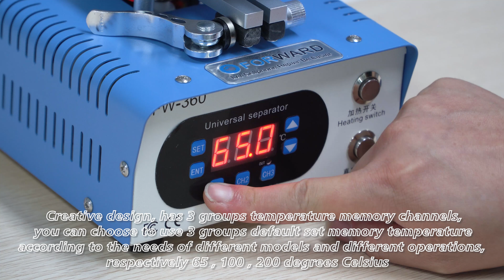FW-360 Two-Button Rotary Edge Vacuum Separator For Edge/Flat In Frame Screens Manual Hot Separation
FW-360 two-button rotary edge manual vacuum separation machine ) is the latest universal in frame separator on the market. It’s suitable for various mainstream edge/flat LCD touch screens, in-frame separating, glue removing, frame dis-assembly. 360° rotary design, two switches for heating and vacuuming, 3 groups temperature memory channels, built-in superior pump super strong suction, fast heating, operating very easy and efficient.

The old video forgot to tell you that when using edge in-frame separating mold, it is not necessary to use screws to fix it. Repost this updated video.

FW-360  Product Characteristics:
1)360° rotary design. Freely rotate the direction, and work in the posture you are most used to. Rotating fixing clip design, only need to pull the clip to lock and unlock the platform, to prevent the working platform loosening during the operation.

2)Creative design, has 3 groups temperature memory channels, you can choose to use 3 groups default set memory temperature according to the needs of different models and different operations, respectively 65℃, 100℃ and 200℃.
You can also change and set the temperature value of the 3 groups shortcut memory keys according to your operating habits, which is simple, efficient and convenient.
The temperature adjustable range is 60℃ to 200℃. Built-in intelligent temperature control protection program, if the set temperature or actual temperature exceeds 120℃, the vacuum pump will stop working. If the temperature is lower than 120℃, the system will automatically restore the vacuum pump function, better protect the machine, and extend the service life.

3)High-class metal double switches, one is for controlling temperature, and the other is for controlling vacuum pump, more in line with the actual needs of repairpersons. It can only open the vacuum without heating, better protect the screen and extend the service life of the machine.

4)Built-in a fine air pump, super-strong suction, high-temperature resistance, ultra-quiet. It’s also equipped with a filter inside, which can effectively filter the broken glass and small residues brought by the separation, effectively increase the service life of the vacuum pump.

5)Preheating aluminum plate uses heightened design, which is easier to separate the screen. The vacuum adsorption area on the platform is larger and it’s more stable for using.

6)Special heating aluminum for heating platform, oxidative drawing sandblasting process, even heating, safer and energy saving. R chamfered design on all four sides, which is more conducive to the separation line and difficult to pull off. Use heating wire instead of heating plate, heat faster.

7)Threaded metal connects joint directly. No fear of high and low temperature, sealed without air leakage.

8)Built-in PTFE tube. Acid and alkali resistance, corrosion resistance, high-temperature resistance.

9)Intelligent digital display instrument, intuitive and accurate, precise temperature control, simple operation, easy to adjust at any time.

10)Equipped with desktop fixed metal feet (Customers can decide whether to install these parts according to their needs)

11)It can be used with in-frame separating mold, adjust the torque according to the size of the model, suitable for various mainstream models, separation in frame supported.

We are the manufacturer of the machine from Guangzhou, China.
We provide the oca lamination machine, bubble removal machine, flex cable bonding machine, freezer separator, back glass laser separating machine, hot air gun soldering iron, iwatch mold, consumable, mobile accessories, tools and so on…
We provide all the free training